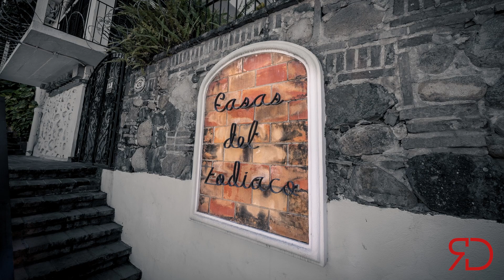Condo Piscis, Puerto Vallarta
Looking to purchase a 2 bedroom/2.5 bath condo in with lots of outdoor space? The second bedroom is in its own casita. And did I mention the terraces? Minutes to town and all that Zona Romantic has to offer.
Check out the incredible Condo Piscis.